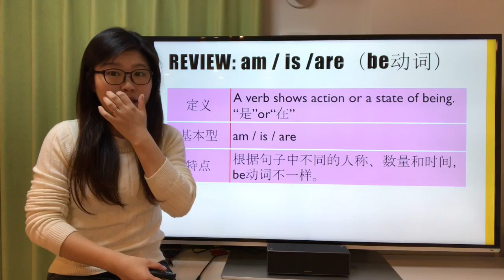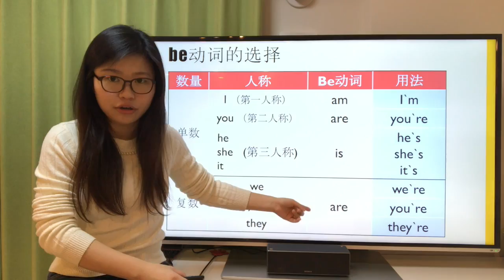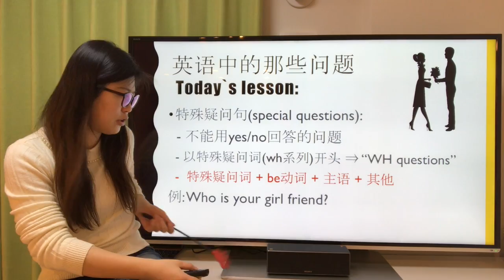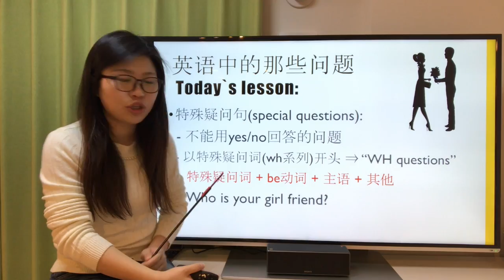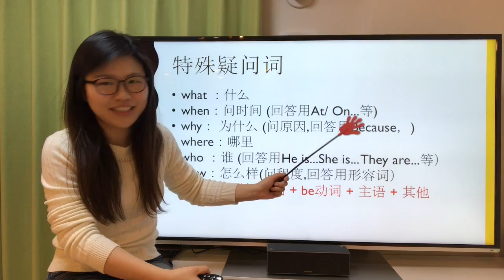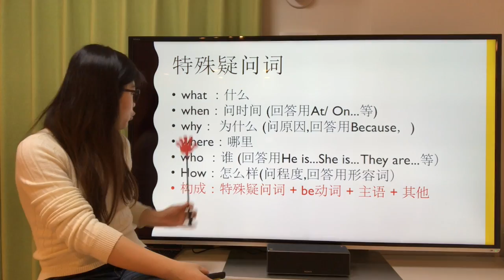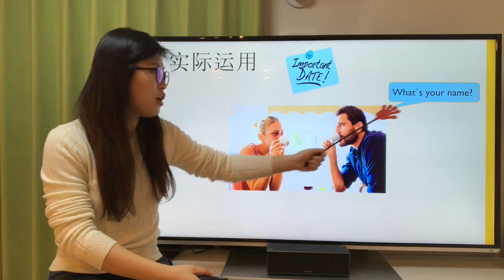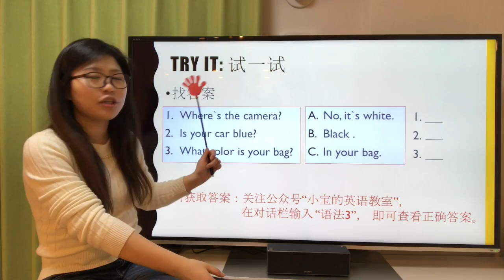小宝的英语教室之语法3 疑问句